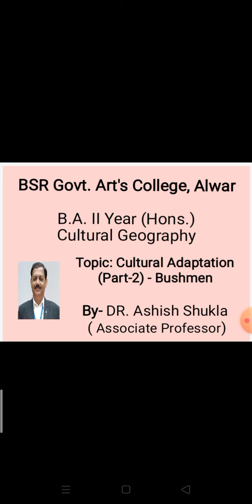Cultural Adaptation - Bushmen IIyr-Hons (Geog.)